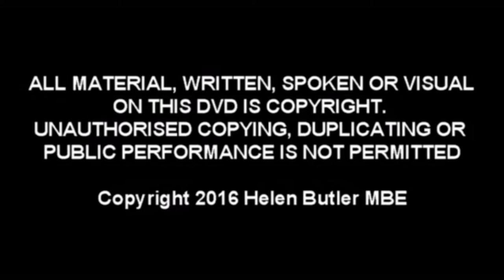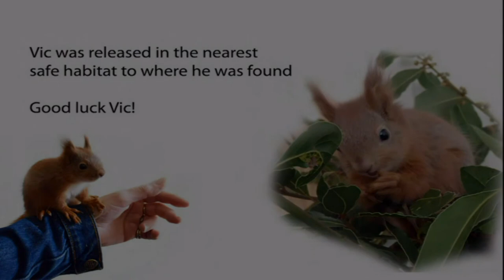The Story of a hand reared baby red squirrel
This is the story of an orphaned baby squirrel and his journey back to the wild 'in his own words'.

Thanks to Mr & Mrs Thompson who run The Alum Bay Gnome Charity for their donation towards costs.

Also, many thanks to landowners and others who have helped in the making of this film.

The Isle of Wight Red Squirrel Trust is currently fundraising to purchase a fabulous piece of ancient woodland on the Isle of Wight, if you would like to support us in this endeavour then please use the link below: